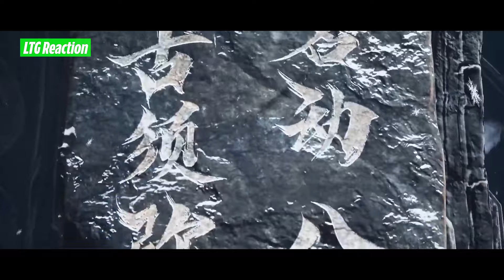Y Lai Khắc Tư Hết Vai, Nhân Vật Thần Cấp Hoàn Toàn Biến Mất | Tuyệt Thế Đường Môn Tập 60 Thuyết Minh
Các Bạn Có Thể Doneta Ủng Hộ LTG Tại Tài Khoản Ngân Hàng Số :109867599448 (Vietinbank Chi Nhánh Thái Nguyên - Chủ Tài Khoản Lê Trường Giang).